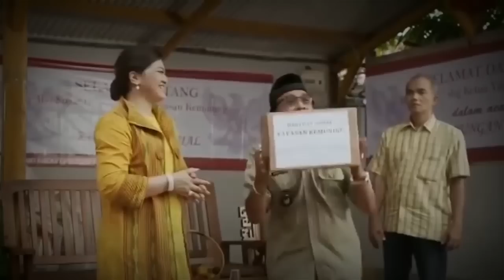Miskin Susah Kaya Susah Full Movies | Film motivasi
Kaya Susah Miskin Susah Full HD | Film motivasi
Pesan moral